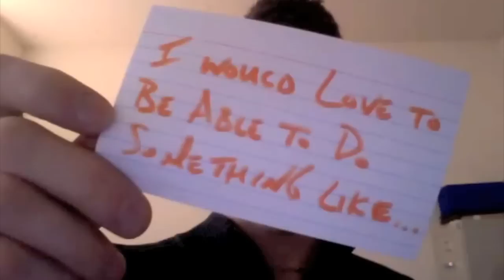Green Day 'Basket Case' For Orchestra by Walt Ribeiro